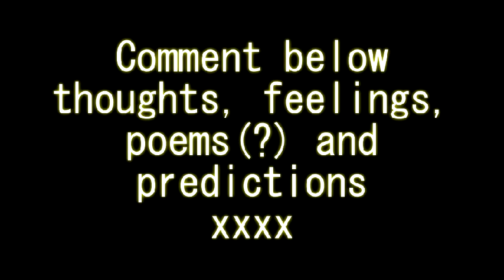No Naruto This Week; DISCUSS THE END!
So i thought, hey, just coz there is no naruto, doesn't mean i can't make a naruto video. So a little bit of a discussion starter here. What d'ya think will happen?

I may open this up and do a full blown livestream depending on the responses i get to this video.

Key words: Baker. Turtle.  ;)